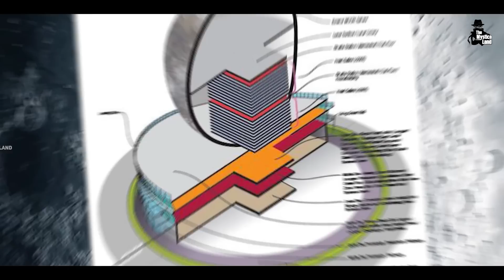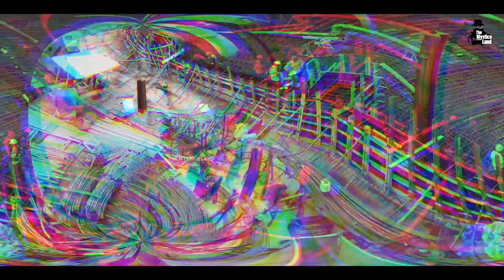क्या है Dubai के इस नक़ली चाँद का राज? | Dubai Artificial Moon | Biggest architecture